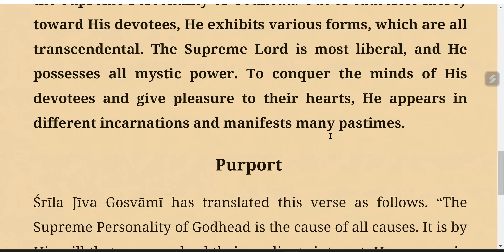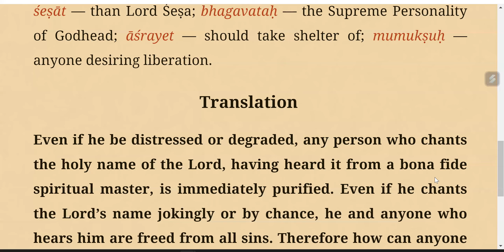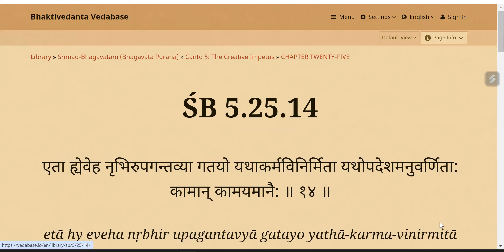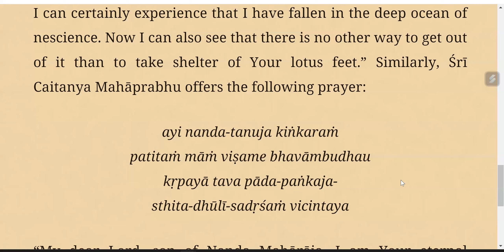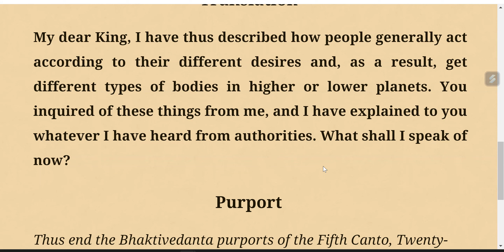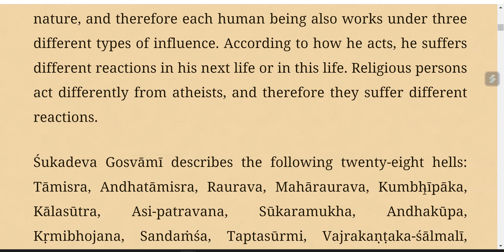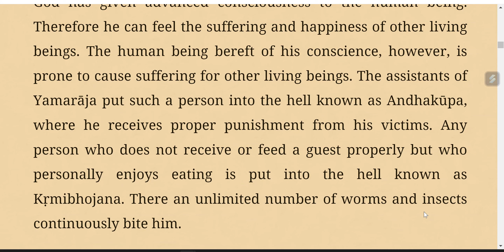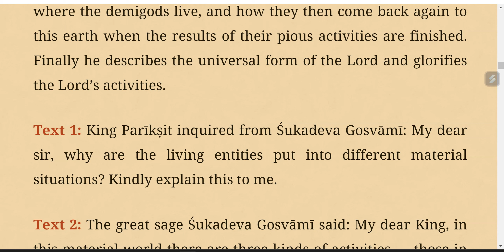Canto5.25(10-15) The Glories of Lord Ananta@VedasVerseDaily​